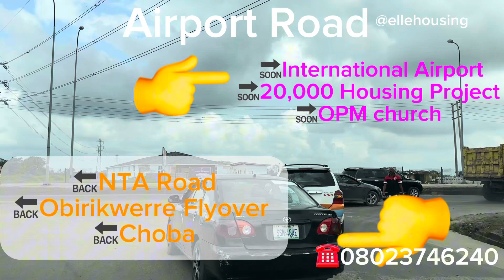A Drive through SARS Road Port Harcourt In Real Time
Let’s drive through Sars Road in Real time